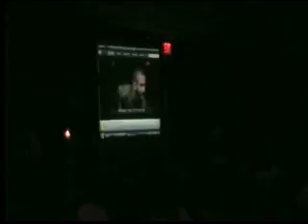Scott - NB - 4-09 - 2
Scott closing it out!